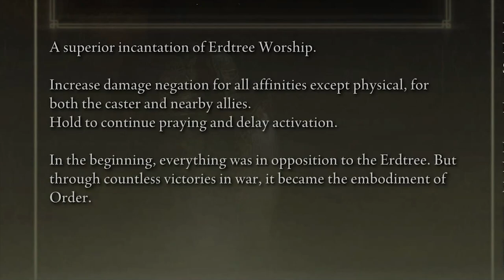Radagon of The Golden Order's Complete Timeline | Elden Ring Lore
*MAJOR SPOILERS!*

I know it's been a long while since I last posted. It took me almost three weeks to finish this video because of how long and in depth it was.
I hope you enjoyed it and please make sure to leave any corrections or suggestions down in the comments!

I will be posting a PART 2 very soon on the topic of Radagon Theories, so if you have any, please leave them down below in the comments so we can all discuss it together~

Sorry for any mispronunciations.

Beyond the Western Hills - Gabriel Lewis
Druid Lands - Jo Wandrini
Godsend- Johannes Bornlof
Reve d'enfant - Magnus Ludviggson
No Gravity No Certainty - Experia
Divinity - Christoffer Moe Ditlevsen
Beyond Imagination - Gavin Luke
Ethos - Johannes Bornlof
Hush Creek - Cora Zea
Little Theatrics - Trevor Kowalski
Of Sober Mind - Christoffer Moe Ditlevsen

Elden Ring and all imagery from it is the exclusive property of Bandai Namco. I claim no ownership of the original content.

All gameplay provided by: Me/Youtube
Console: PS5/PC
Sources: In game dialogue, item descriptions, Elden Ring Wiki , and Reddit